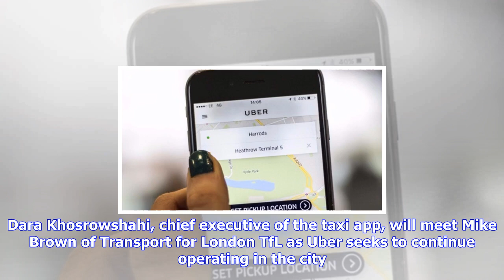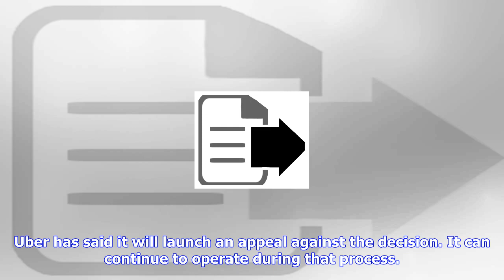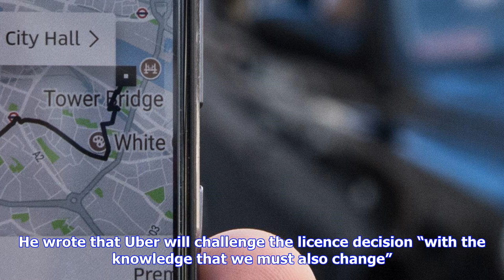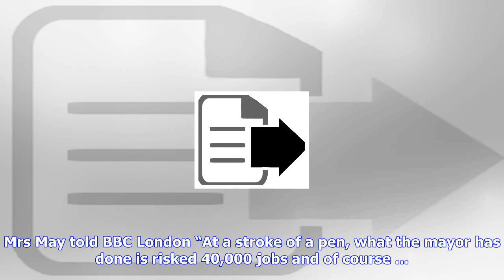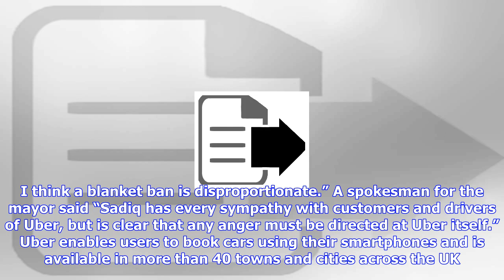Breaking News | Uber is meeting tfl next week to 'work with london to make things right'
Uber is meeting tfl next week to 'work with london to make things right'

The new boss of Uber will visit London for talks with the capitals transport commissioner on Tuesday...